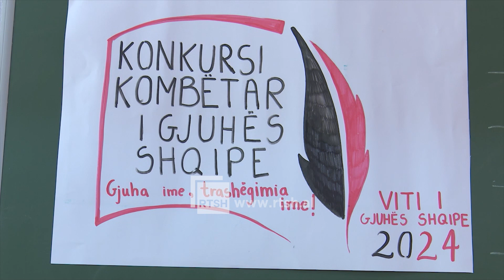Konkursi kombëtar i gjuhës shqipe - Korçë, nis faza e dytë e konkurrimit mes shkollave | RTSH